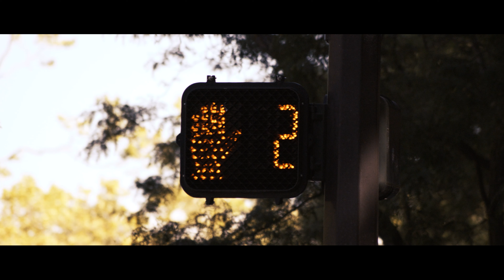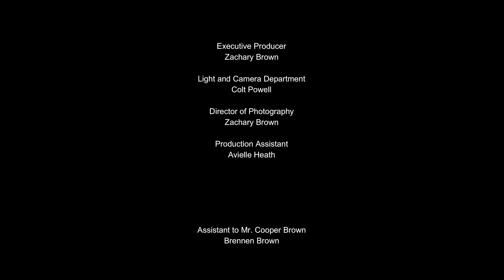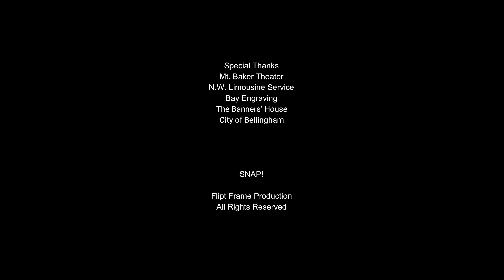SNAP!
Is the world ready?